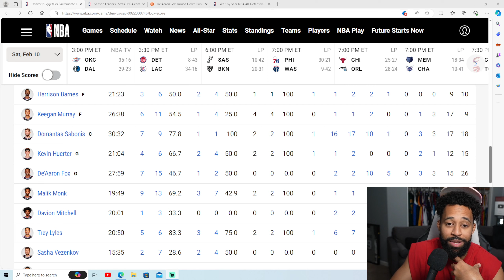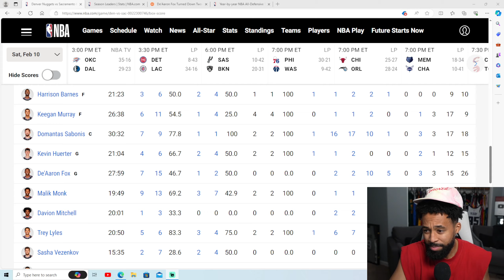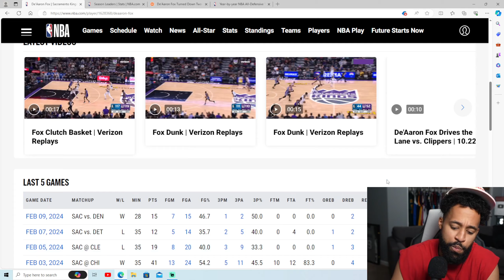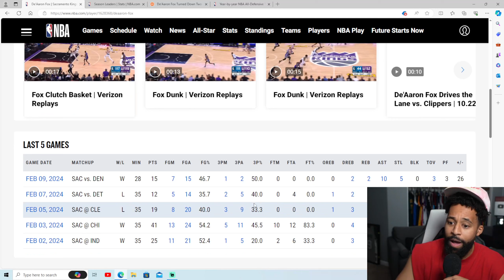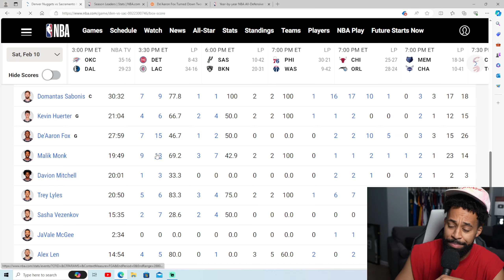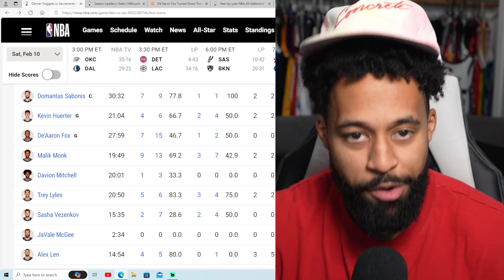I Couldn’t Believe This… (Kings Vs Nuggets)